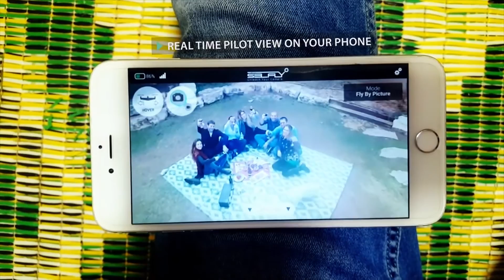The SELFLY Smartphone Case Transforms into a Flying Camera Drone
We have reviewed the SELFLY camera drone here:
SELFLY: Smartphone Case Transforms into Flying Camera Drone

This video was provided by SELFLY, allowing TechAcute to use it.